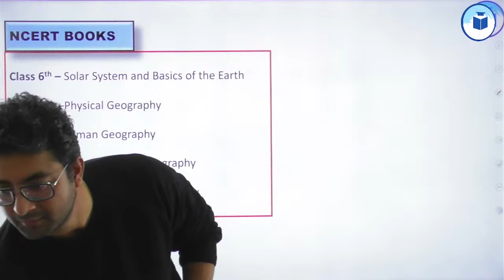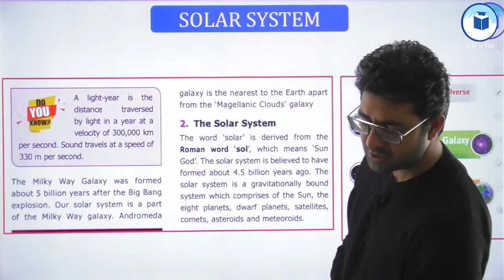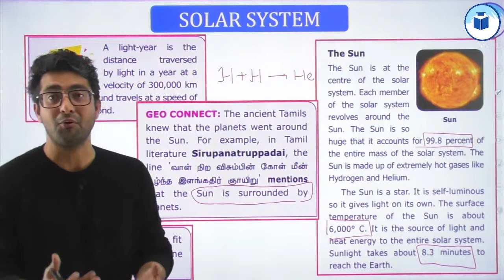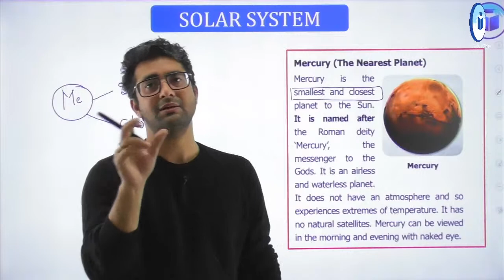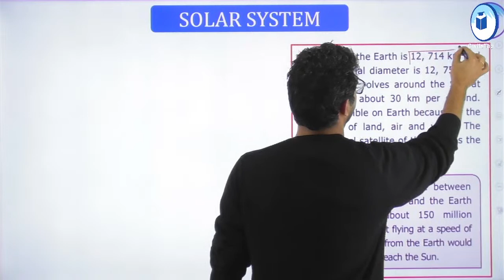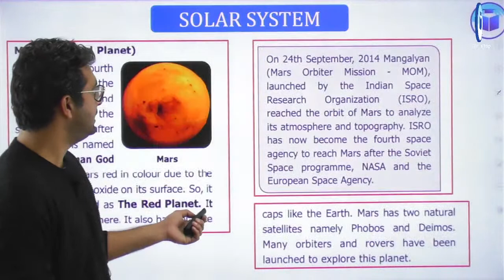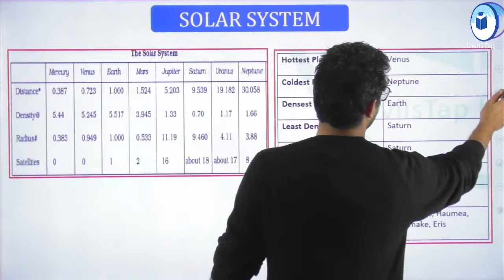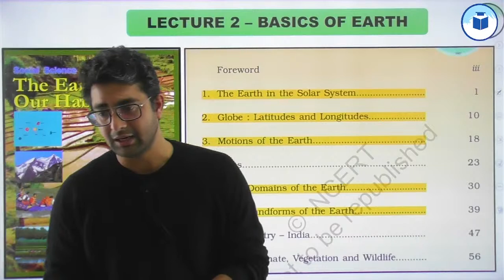Free Foundation Course FOR IAS | Geography | Lecture - 2 | By Vinay Sir | NCERT + Tamil Nadu Board